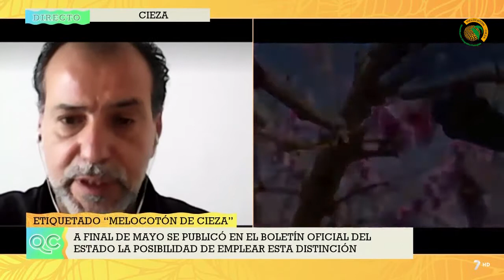Entrevista a Antonio Moya - IGP Melocotón de Cieza